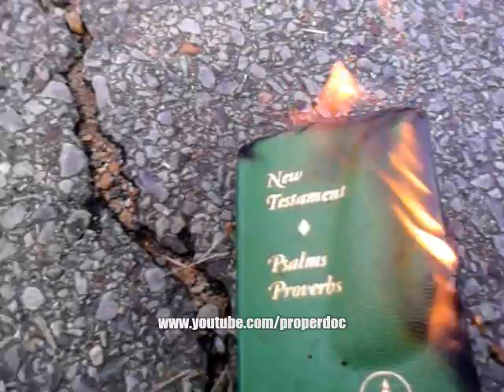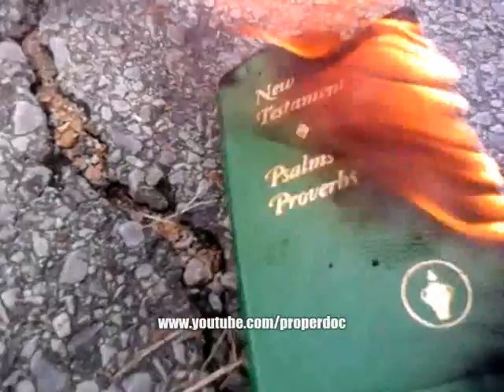Lil Sieze - FearLess Warrior * MUSIC VIDEO * VERY EPIC AND LEGENDARY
YOU CAN HATE ME , TROLL ME , JUDGE ME , SAY THIS AND THAT  EITHER WAY I DONT CARE I AM ME AND I WILL NEVER STOP AND IF U REAL PLEASE SUPPORT ME CAUSE I NEED AS MUCH SUPPORT I CAN GET , LIL SIEZE IS SO DIFFERENT THAN ANY RAPPER OR ARTIST WATEVER U WONNA CALL YOURSELF ,  THATS IN THE GAME - Lil Sieze
# TRULY BASED
P,S IF U TRY TO COPY ME MY FANS KNOW THE DEAL O BETZ BELIEVE CAUSE THEY KNOW WHO I AM AS A PERSON AND AS BEING OF GREATNESS
ALSO I HEAR ALOT OF PEOPLE CLAIMING DEVIL SHIT AND THIS AND THAT WELL JUST KEEP WATCHING ME CAUSE IM THE REAL DEAL AND YOU ALL WILL SEE
IM TIRED OF THESE FAKES AND SNAKES